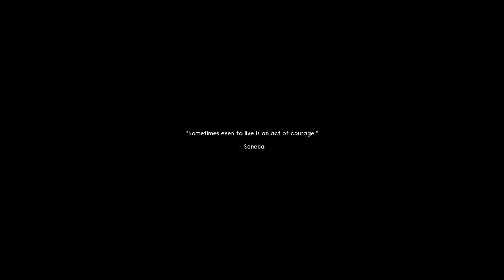The Long Dark Timberwolf Mountain Challenge EP 5 - How Many Times Can We Die?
The Long Dark Timberwolf Mountain Challenge EP 5 - How Many Times Can We Die? - HD 1080p
It's a new series!!! Starting a new game on Stalker difficulty in the new Forlorn Muskeg zone after the Resolute Outfitter patch.

This is a video useful for new players- covering gathering, crafting, maps, weather, clothing, hunting, scavenging, shelter and general tips on where to go and what to do when you start the game.